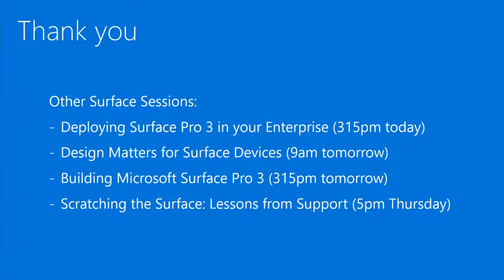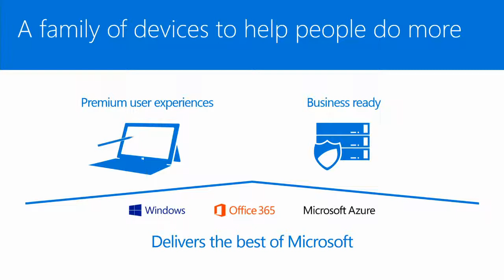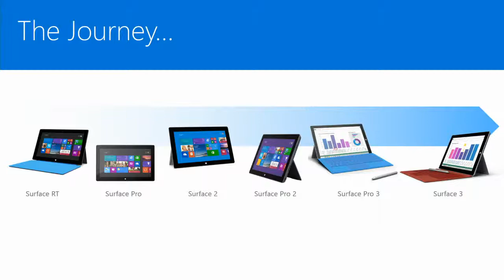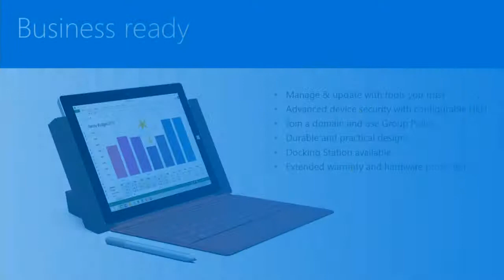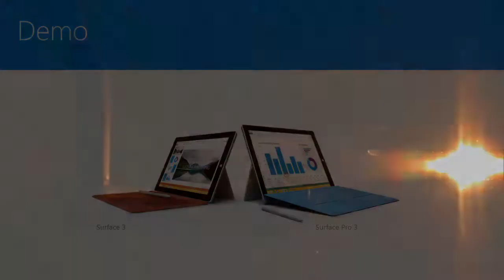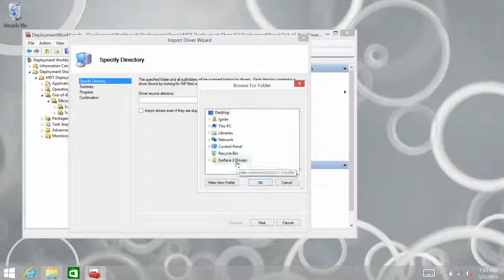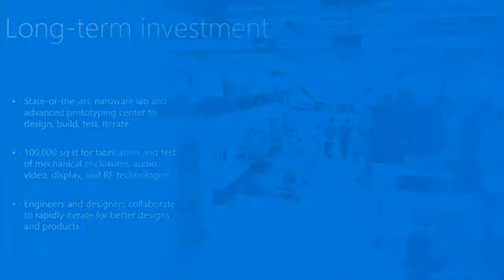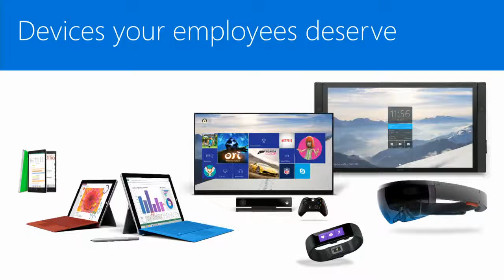Microsoft Ignite 2015 Why Microsoft Surface Pro 3 IS Your Next Company Device